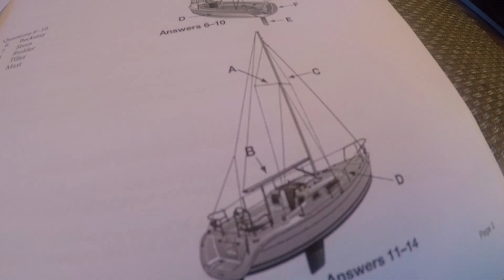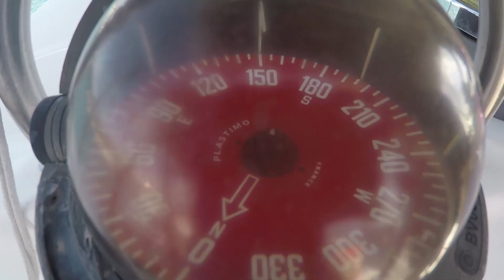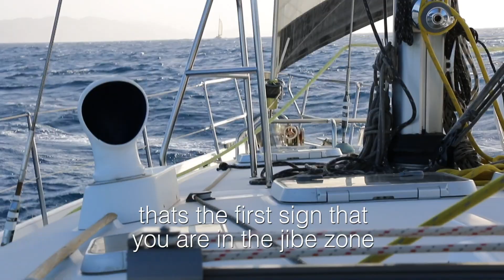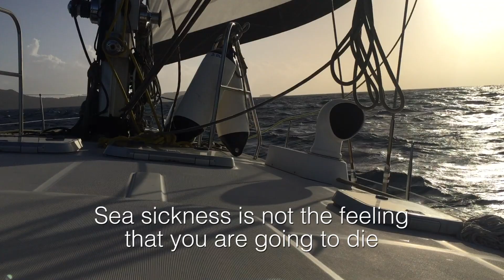St. Vincent to Bequia - EP 30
What a great first experience sailing on the ocean. Before we could set sail to Bequia we had to take the test for ASA 101: Basic Keelboat Sailing. We didn’t realize that we were expected to do all the reading before we got there. We experienced a little stress when we discovered we were taking the test before we even stepped on the boat.